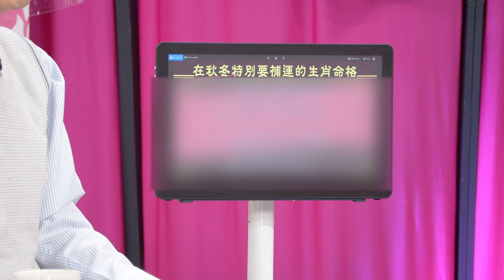美女營養師警告！冬天進補最可怕的肥胖火鍋料｜命運好好玩《秋季進補不怕胖！》預告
天氣冷了要進補千萬要注意！最可怕的肥胖火鍋料食物大公開~

千萬別錯過完整版唷~